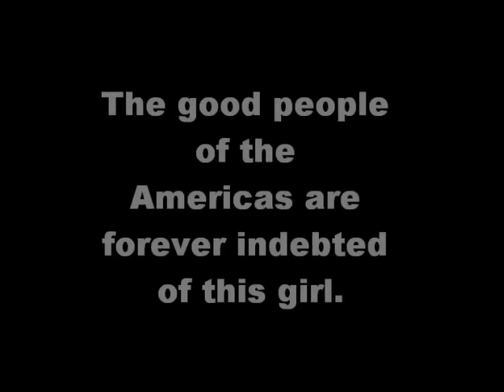Us Singing the Guacamole Song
This song is by Rhett and Link. We  loved it soooo much and decided to sing it ourselves and act it out. Making this video was a blast!